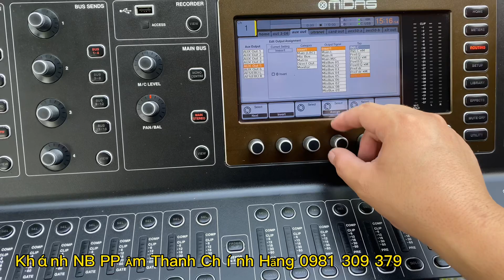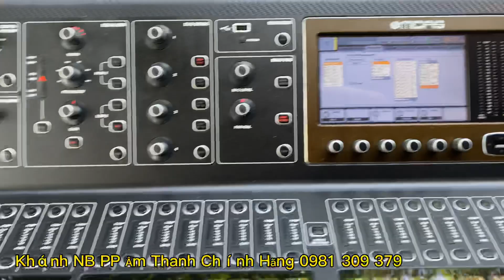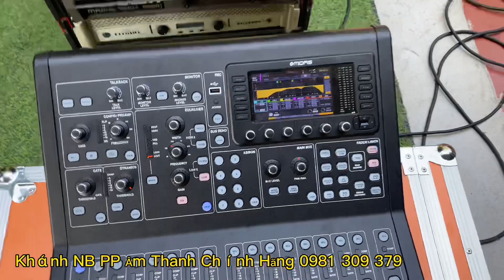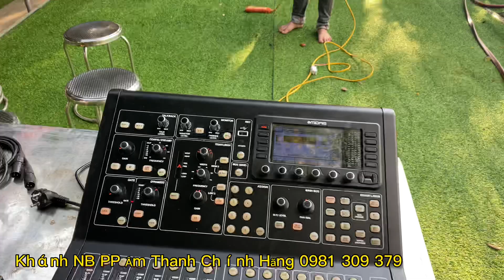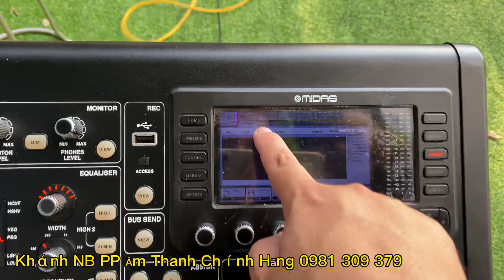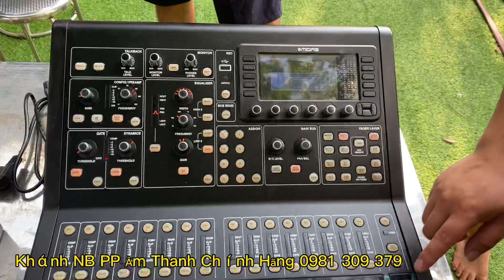Anh Zai Hát Trầu Văn Cực Hay Trên Bàn Mixer M32full . Lắp Đặt Tại Chùa Hải Tân HN . 0981 309 379